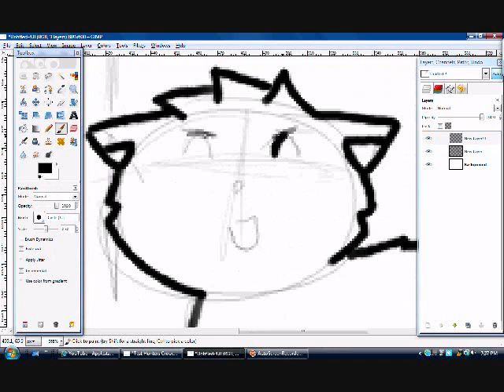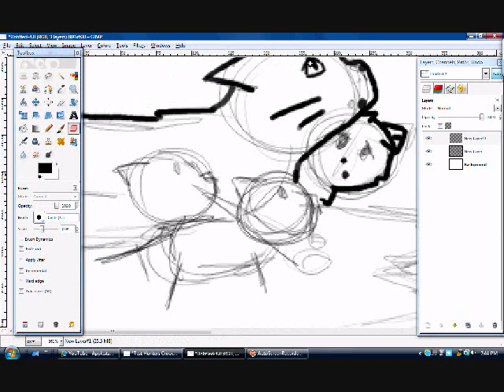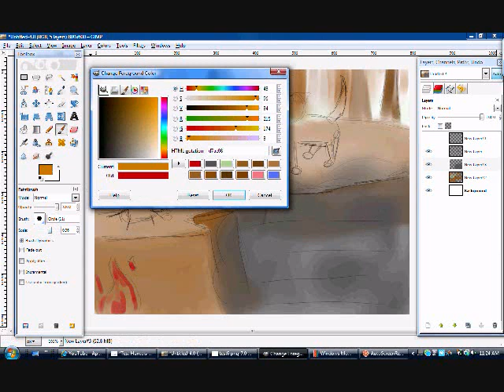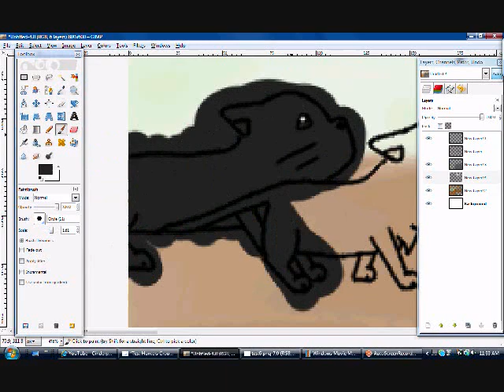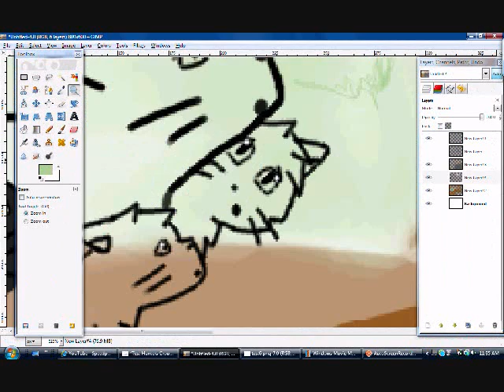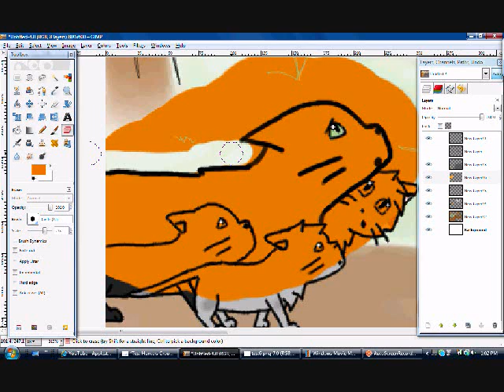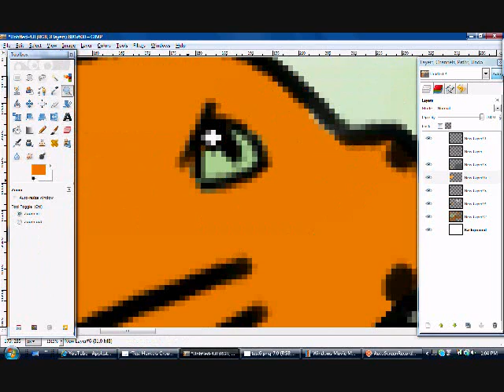Warrior Cats Ashfur's Plan Speedpaint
*SPOILER WARNING*
This is a speedpaint of a long shadows sceen...

(c)All songs to original owners
(c)Warriors to Erin Hunter

On my own and Bones Shatter by headly